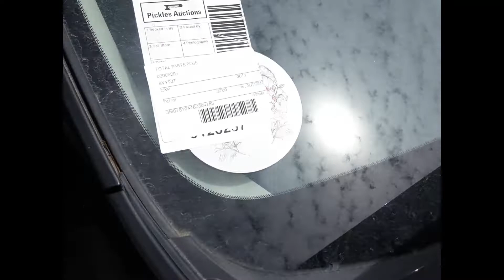2011 Mazda CX9 – Engine Test 5201